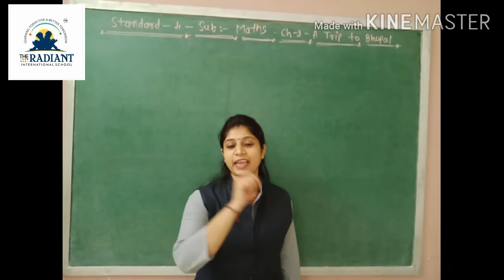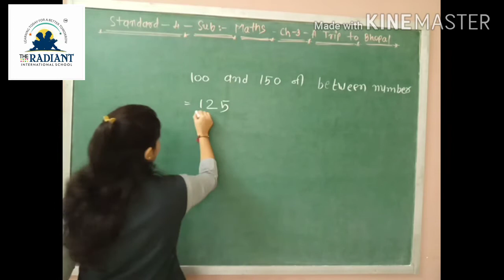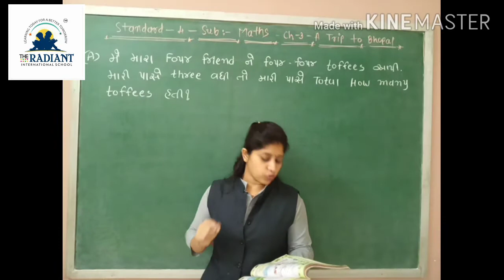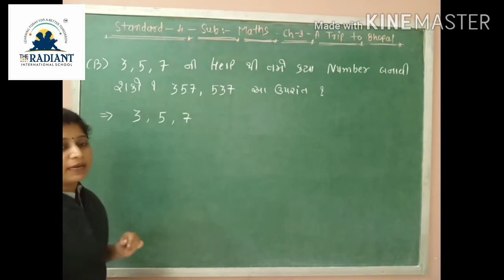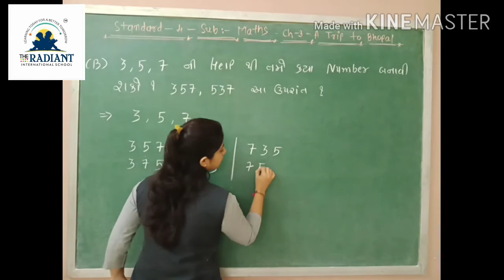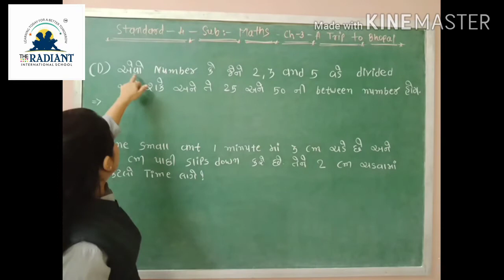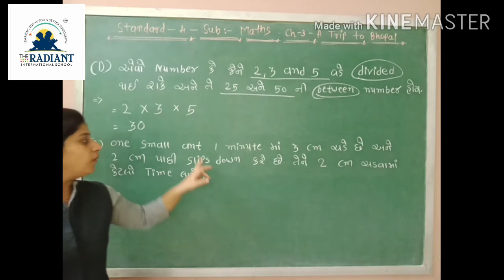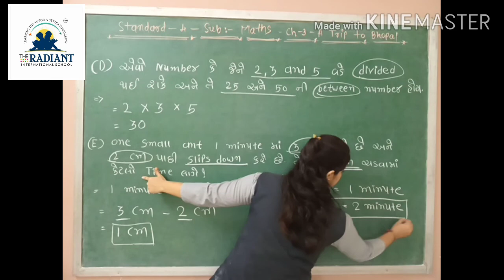Std 4, Sub maths Gujlish,Cha 3part 6